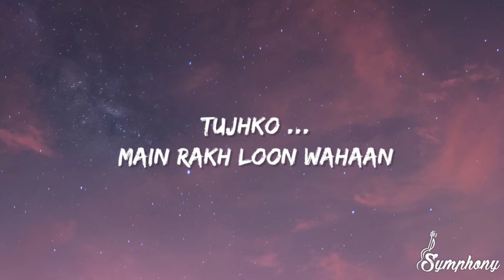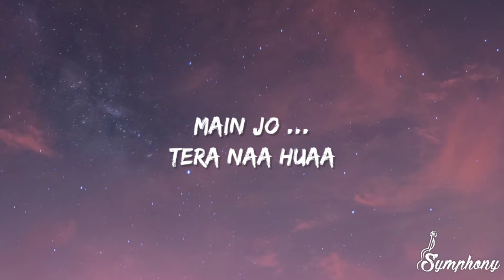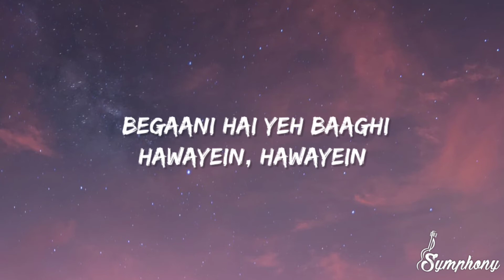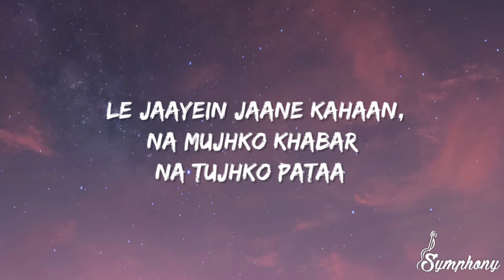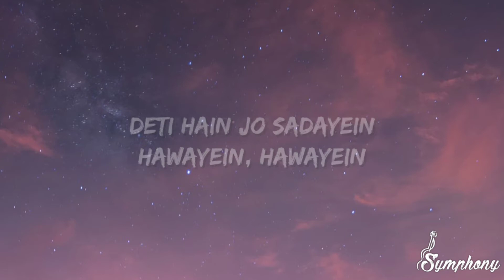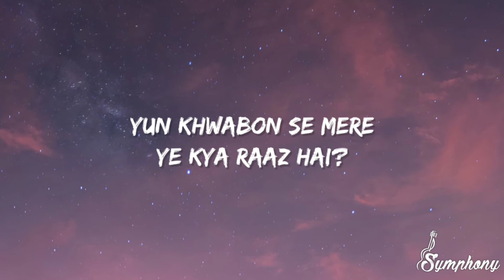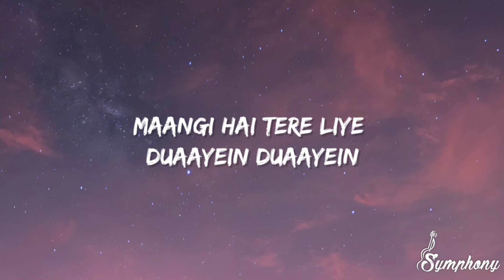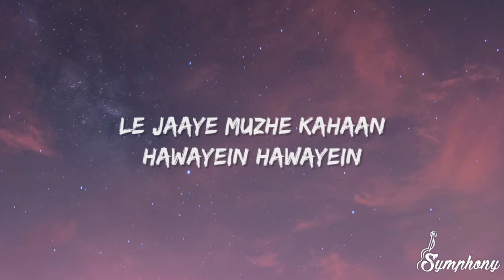Hawayein (Lyrics) | Jab Harry Met Sejal | Shah Rukh Khan| Anushka| Arijit Singh | Pritam.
Credit :

LYRICS-IRSHAD KAMIL
MUSIC PRODUCTION & SOUND DESIGN: DJ PHUKAN AND SUNNY M.R.
MUSIC PROGRAMMING: SOURAV ROY,
ADDITIONAL PROGRAMMING: SUNNY M.R.
RECORDING ENGINEERS- ASHWIN KULKARNI, HIMANSHU SHIRLEKAR, AAROH VELANKAR, ANIRUDDH ANANTHA
MUSIC ASSISTANTS: TUSHAR JOSHI, AMIT SAWANT, SHUBHAM SHIRULE, AKASHDEEP SENGUPTA
MUSICIANS:
ETHNIC STROKES - TAPAS ROY ELECTRIC & ACOUSTIC GUITARS - ROLAND
FERNANDES BASS GUITAR - RAJ KUMAR DEWAN
PRODUCTION MANAGER: ANUPAM AMOD, MANOJ HARSH, SUPRITI BANERJEE

Lyrics 🔖:-

Tujhko… main rakh loon wahaan
Jahaan pe kahin
Hai mera yaqeen

Main jo… tera naa huaa
Kisi ka nahin…
Kisi ka nahin..

Le jaayein jaane kahaan
Hawayein, hawayein…
Le jaayein tujhe kahaan
Hawayein, hawayein…

Begaani hai yeh baaghi
Hawayein, hawayein
Le jaaye mujhe kahan
Hawayein, hawayein

Le jaayein jaane kahaan, na mujhko khabar
Na tujhko pataa…

O…

Banaati hai jo tu…
Woh yaadein jaane sang mere kab tak chale
Inhi mein to meri…
Subah bhi dhalein
Shamein dhalein
Mausam dhalein

Khayalon ka shehar…
Tu jaane tere hone se hi aabaad hai
Hawayein haq mein…
Wohi hai aate jaate jo tera naam le

Deti hain jo sadayein
Hawayein, hawayein
Na jaane kya batayein
Hawayein, hawayein
Le jaaye tujhe kahaan
hawayein, hawayein
Le jaaye mujhe kahaan
Hawayein, hawayein

Naa tujhko pataa…

O…

Chehra.. kyun milta tera
Yun khwabon se mere
Ye kya raaz hai?
Kal bhi.. meri na thi tu
Naa hogi tu Kal
Meri aaj hai

Teri hai meri, saari wafayein wafayein
Maangi hai tere liye duaayein duaayein
Le jaaye tujhe kahaan.. hawayein, hawayein
Le jaaye mujhe kahaan.. hawayein, hawayein

Le jaaye jaane kahaan (hawayein hawayein)

O…

Tags 🔖:-

Text,audio, textaudiolyrics,TextAudio textaudioLyrics, song,top10songs,top5songs,'text audio', 'textaudio', 'Textaudio' 'Text','audio', 'text audio', Hawayein Lyric Video - Jab Harry Met Sejal Shah Rukh Khan, Anushka|Arijit

remix,hawayein#slowed downsongs,

slowedandreverbhindisong,slowed songs sad,slowed and reverb songs lyrics, slowed andreverb,slowed andreverbhindisongs,slowed and reverb songs lyrics hindi,